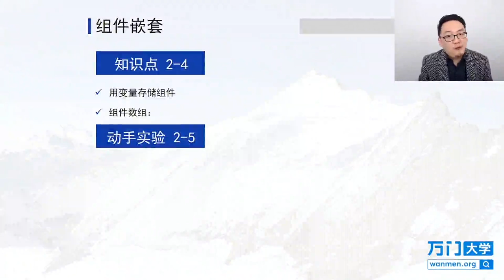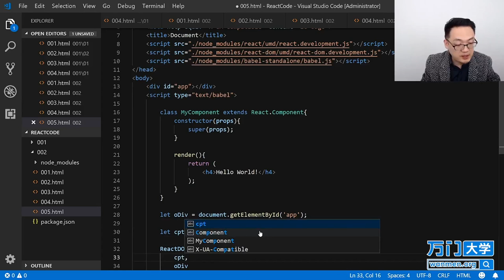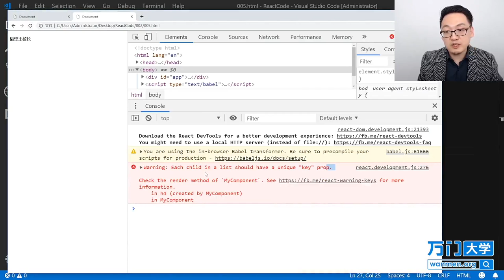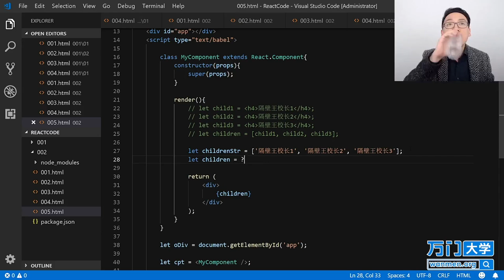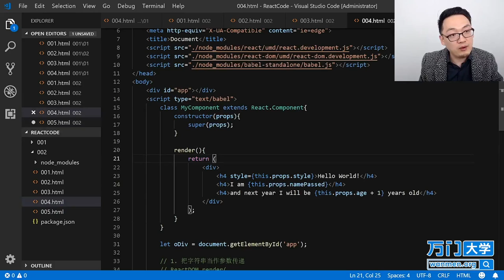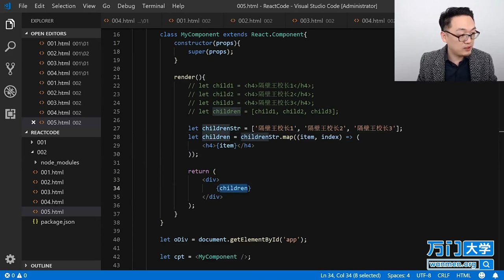React实战开发特训班-2.12组件嵌套